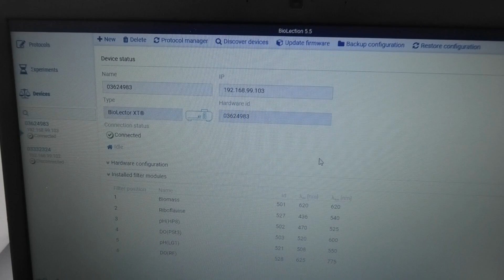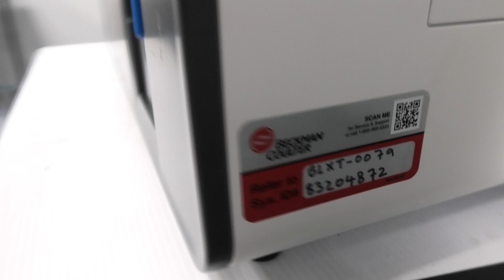Beckman Coulter BioLector XT Microbioreactor [BOSTONIND] - 54922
DETAILED INFO AND PHOTOS FOR THIS & SIMILAR ITEMS MAY BE FOUND